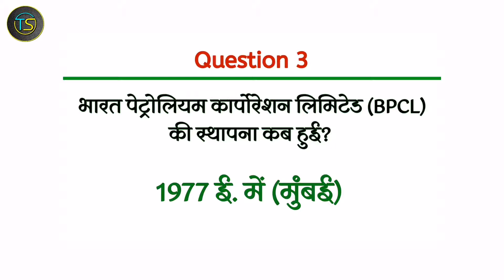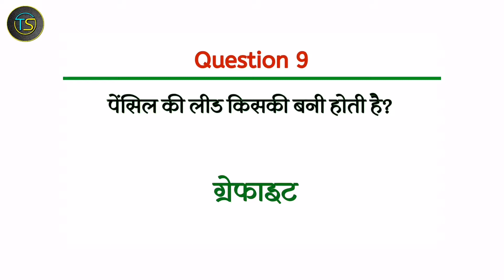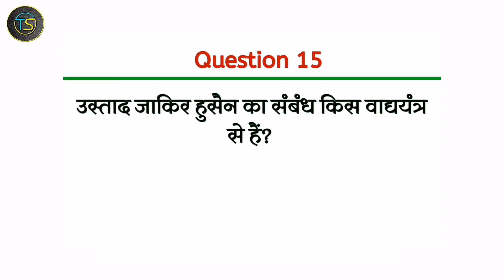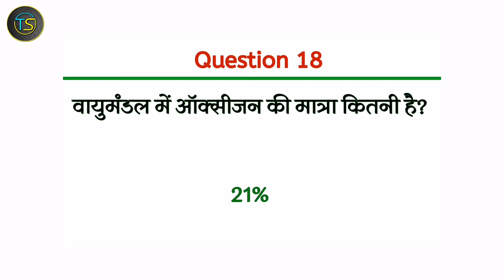सामान्य ज्ञान के प्रश्न उत्तर | Samanya gyan 2021 | General knowledge in hindi | gk quiz in hindi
सामान्य ज्ञान के प्रश्न उत्तर, Samanya gyan 2021, General knowledge in hindi, gk quiz in hindi, gk, quiz, important gk questions in hindi, gk video,